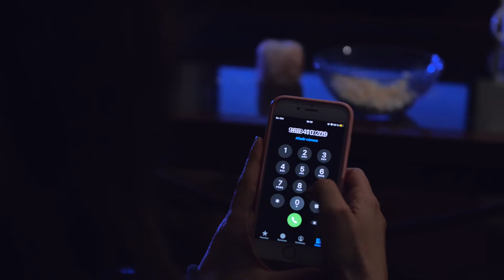El virus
En pleno estado de alarma, con la situación aparentemente casi controlada, el virus muta cambiándolo todo y es momento de huir.